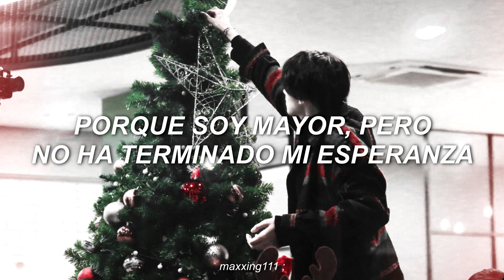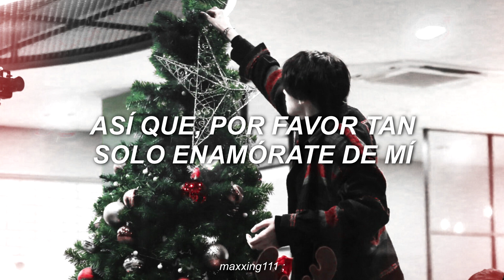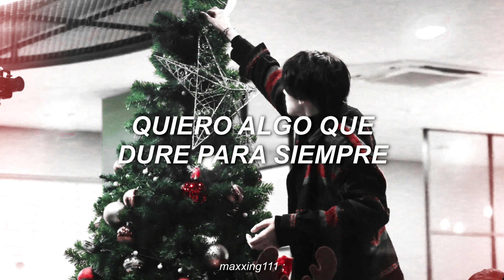michael bublé ; cold december night (sub español)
Michael Buble
Christmas Songs
Christmas Music
best christmas songs
christmas carols
holiday music
holiday songs
Christmas TikTok